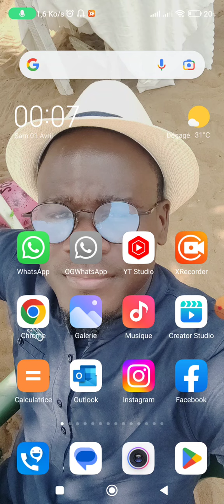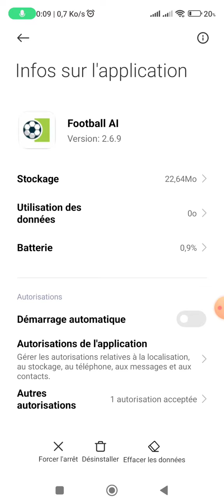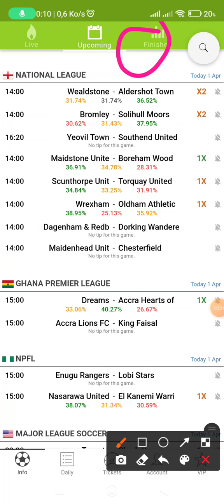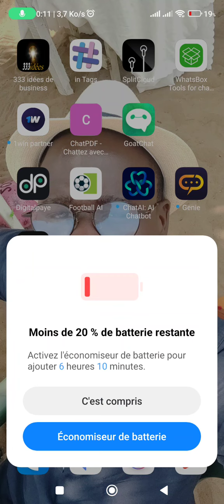J'ai testé cette application pendant une semaine : voici mes résultats !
Je viens de découvrir une application super méga géniale installe là rapidement avant les autres . encore une nouvelle application super utile